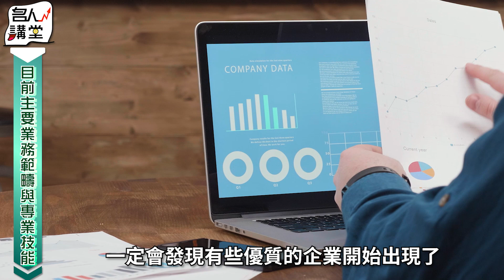敢敢生五個!? 財務策畫達人大方公開理財秘訣、生養理念！ft.裕豐老師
現代社會生育率不斷下降
生兩個小孩已經高於平均
如果能生到五個
肯定特別有勇氣或是特別有能力
理財私塾特別邀請
五寶爸財務策畫師蘇裕豐老師
公開他敢生五個的底氣從何而來?
背後的理念又是什麼?